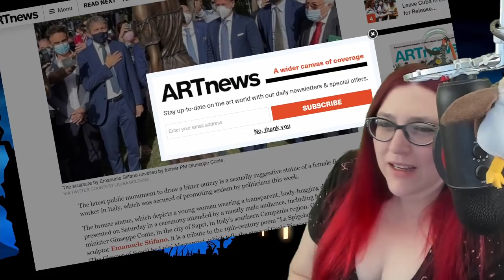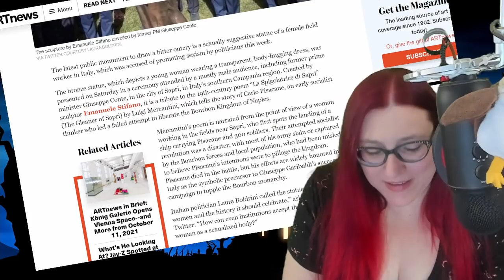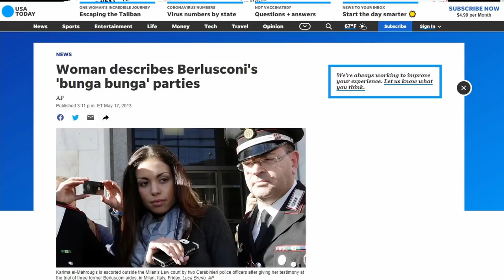Statue In Italy Makes Puritans REEE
People are upset about a statue of a field worker in Italy because it looks nice or something. These people will ree over anything, won't they?